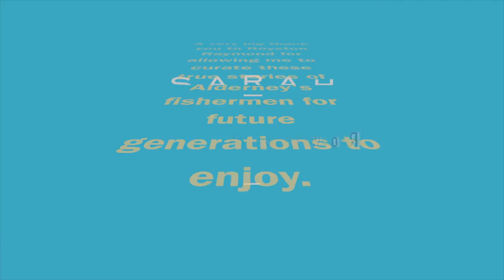'Trouble with French Customs' | Read by Royston Raymond | Seaside Mysteries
"In the late 70s two of us Alderney fishermen had started to land our catch at Goury so as to save the long haul to Cherbourg to the officially sanctioned fish market".

A true story from Raymond Gaudion, written, edited, and read by the author, and local Alderney man, Royston Raymond from his book 'Fishermen's Tales'.

A story I recorded prior to my career as a cozy mystery author, but I'm sure it inspired my British Seaside Mysteries cozy mystery series. I just love to be beside the seaside.

☠️ COZY MYSTERY STORE ON ETSY

BOOKS
☠️ DEAD ON DOUGHNUTS
☠️ BAA'D TO THE BONE
☠️ POISONED IN PARADISE
☠️ KNIT ONE, PURRL TWO
☠️ ONE YEAR AUTHOR PLANNER AND SPRINTING JOURNAL

FREE INVESTMENT STOCKS AND SHARES

MY OFFICE, PUBLISHING BUSINESS, AND AUTHOR LIFE SET UP

Patrons get all of my books and audiobooks for free before anyone else, their names in the dedication page of each new book, and my Free Book Friday collection of free and hot new release cozy mystery books and audiobooks every week. It costs $1 a month to be a patron